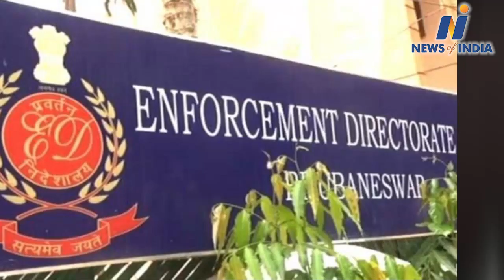Sanjay Singh trapped in liquor scam | took funds for AAP | revealed in ED's charge sheet